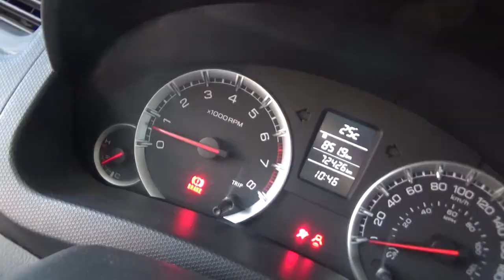Suzuki / Swift / 2017 - H6301436